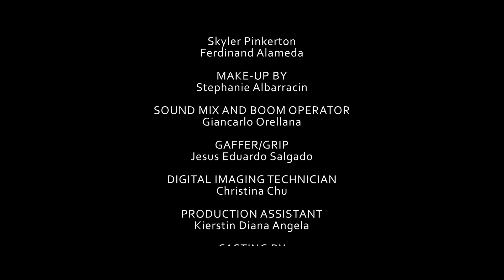Imaginary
A babysitter gets more than she bargains for when the child she cares for forms an unlikely friendship.

Starring
Liz Meinders
Brianna Hauser

Directed by
Humberto Guzman (me)

Produced by
Giancarlo Orellana
Liz Meinders

Cinematography by
Aiden Schultz-Meyer

Visual effects work by
Skyler Pinkterton
Ferdinand Alameda

And make up by
Stephanie Albarracin